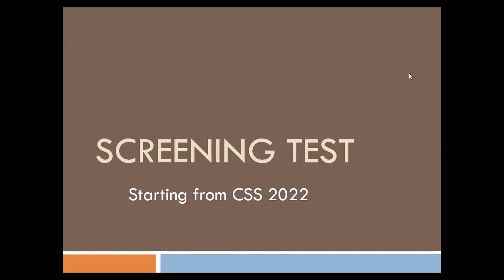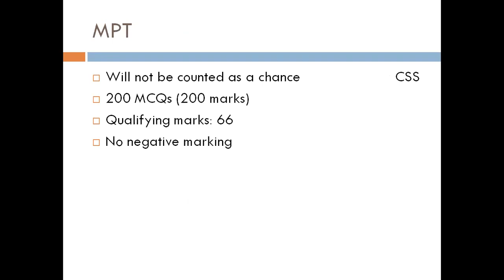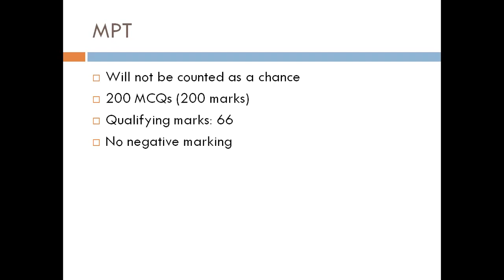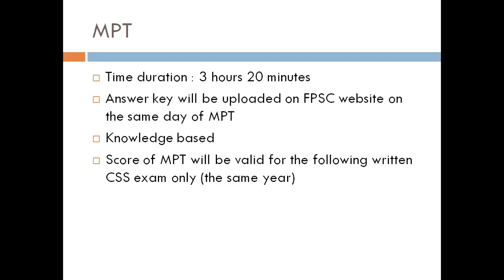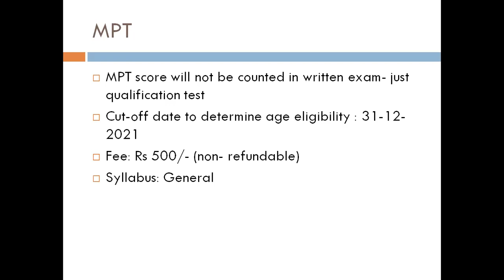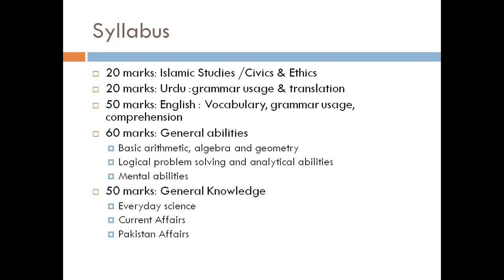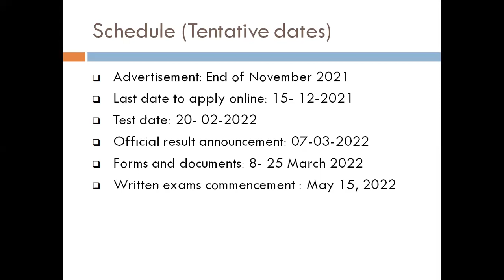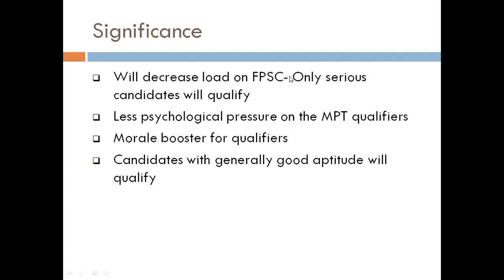Lecture # 65 : Screening Test for CSS-2022.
In this lecture we will talk about the recent changes made by FPSC. A screening test is being introduced by the testing authority for the candidates appearing in the examination of CSS. All the details and guidelines will be discussed in this video.